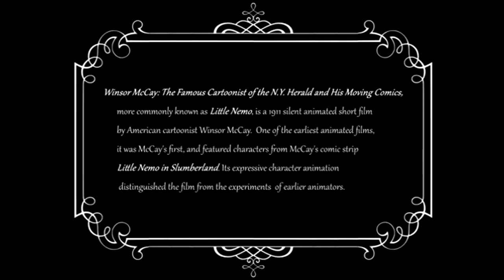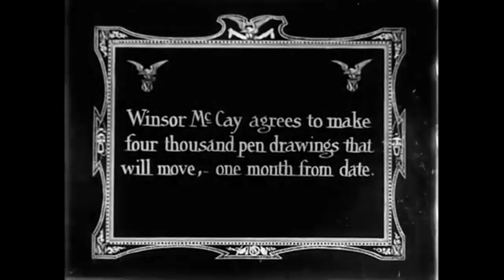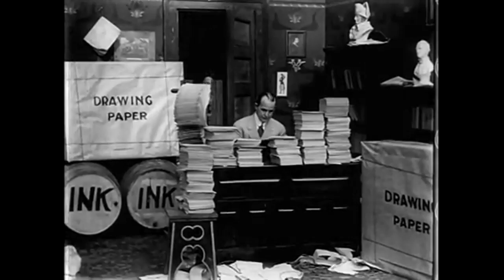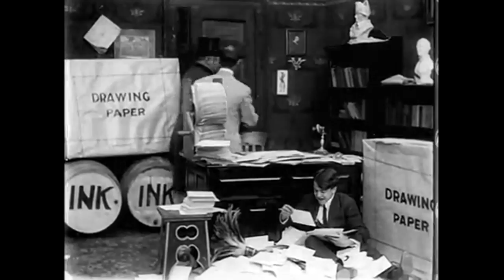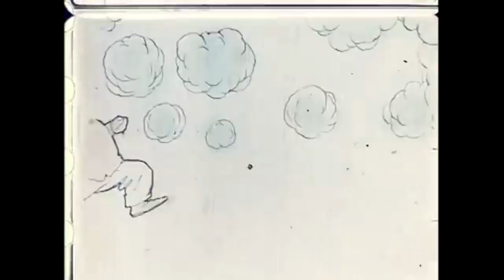Little Nemo (1911) Winsor McCay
_*Winsor McCay, The Famous Cartoonist of the N.Y. Herald and His Moving Comics*_ ,ovvero _*Little Nemo*_ , è il primo film realizzato da
La pellicola viene proiettata per la prima volta nel 1911 e presenta i personaggi tratti dalle strisce a fumetti di McCay: _Little Nemo in Slumberland_ . Il film contiene un prologo live-action che mostra come essi siano stati realizzati e l'enorme numero di disegni (4000!) necessari all'animazione. _*Little Nemo*_  è uno dei primi film d'animazione mai realizzati.

 Musica in questo video:
_Big Top_ *Sir Cubworth*
Testi, traduzioni e contenuti speciali a cura di @iconaus